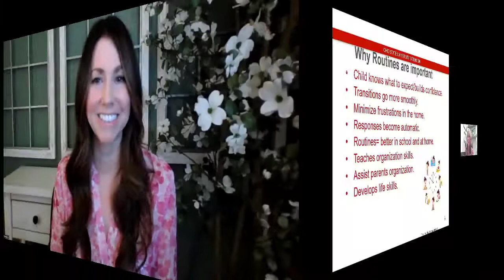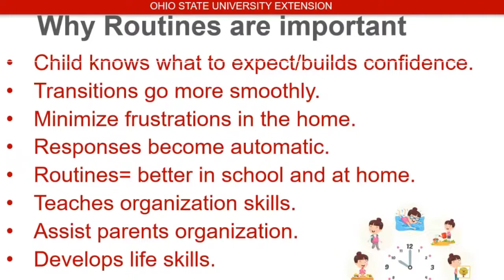Healthy Living Resources Short Video - Helping Kids Transition Back to School.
Healthy Living Resources with Rae Baker and  Lisa Manning - Short Video - Helping Kids Transition Back to School. Rae and Lisa look at ways parents can help set up routines that allow kids to make the transition from summer months being at home to going back to school.

Rae Baker
Healthy Relationships Program Specialist
OSU Extension
CFAES, Family & Consumer Sciences
109C Campbell Hall
1787 Neil Avenue
Columbus, OH 43210

Lisa Manning, MSSA, LISW-S
Family Consumer Sciences Educator
OSU Extension
Lake County Extension office
99 E Erie St,
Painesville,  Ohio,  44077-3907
Food, Agriculture, and Environmental Sciences